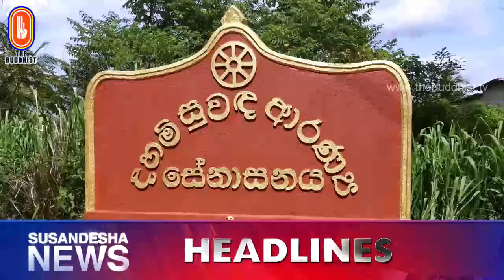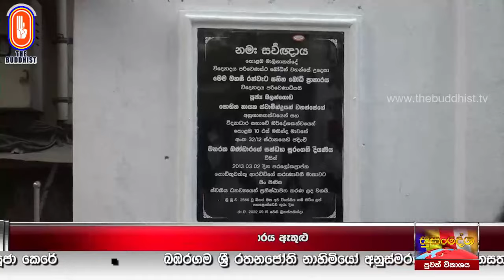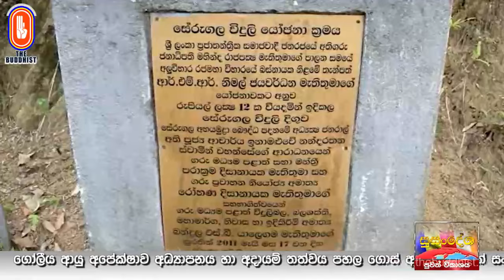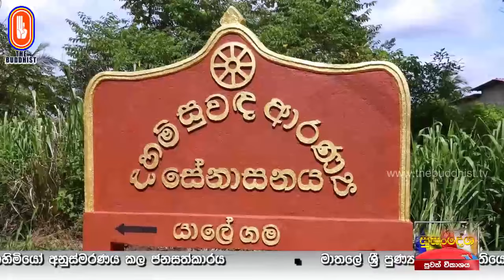Susandesha News | 2022-09-20 | 8.30 PM | සුසංදේශ පුවත් විකාශය